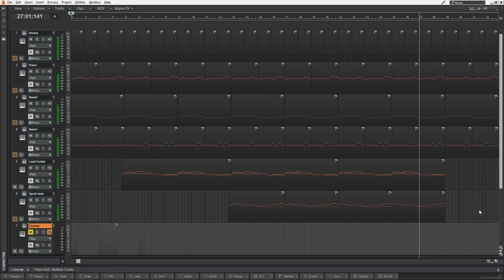Cirno Breaktime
Weekend's Cold Breeze ~ Cirno's Break Theme (Pre-Battle) is the full name of the original file. I kept it to Cirno breaktime because that's the name of the project and is just simpler in general.

- technical stuff:

started - 5/8/2022
finished - 5/8/2022

VSTIs:
Cakewalk TTS (General Midi) - Standard Set 001
Cakewalk TTS (General Midi) - Piano 1 St. 001-001
Cakewalk TTS (General Midi) - Finger Jazz Bass 034-001
Cakewalk TTS (General Midi) - Jazz Gt. 027
Cakewalk TTS (General Midi) - Square 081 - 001

VSTs:
N/A